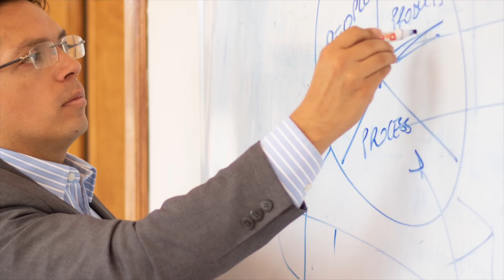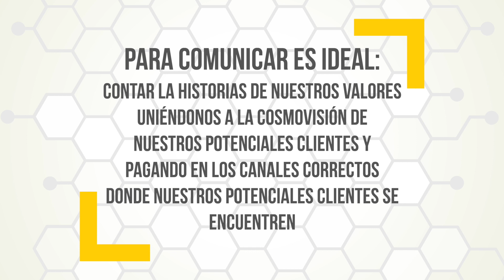Branding: Ideas de Posicionamiento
¿Sabes qué es el Branding y cómo funciona para ayudar en el posicionamiento de una marca?
Aquí te compartimos 4 Ideas acerca del Branding y Posicionamiento que te ayudarán al incremento de tus ventas.

Te invitamos a leer el artículo de este video en nuestro blog